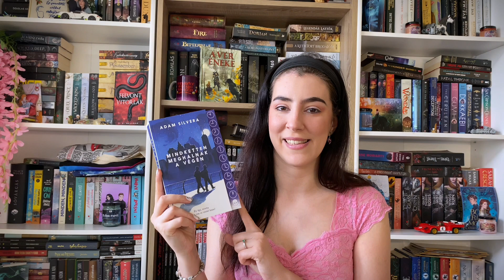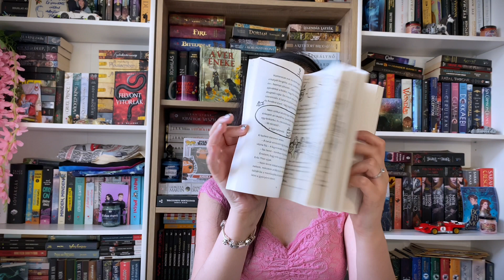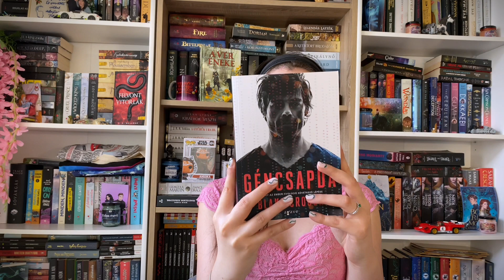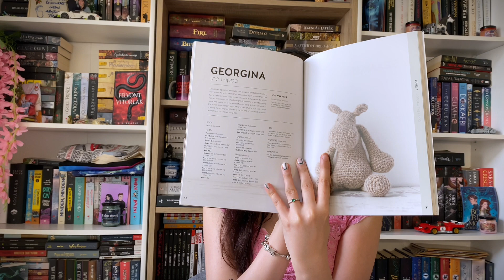Ezek a könyvek kerültek hozzám márciusban | BORKAREADS